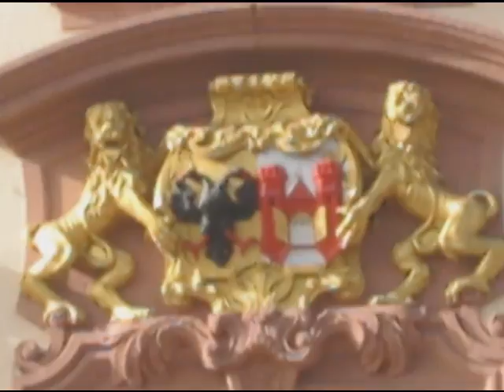Offenburg Trailer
Esperenlo pronto
Comming soon
kommt bald